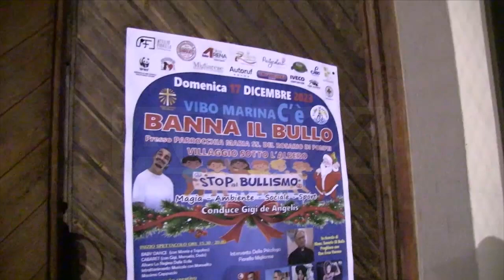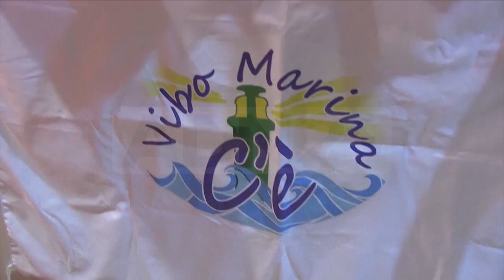Vibo Valentia | Vibo marina c’è contro il bullismo